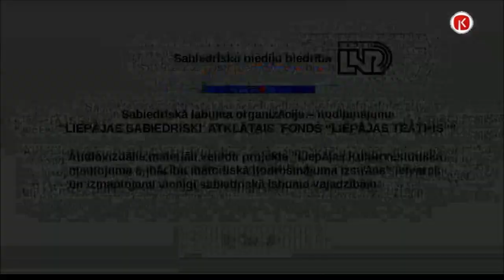TV Kurzeme (Liepāja) - Continuity and Sign off (18 November 2023)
This channel can only be seen in Liepāja on cable operators: Ostkom and Elektrons&K.